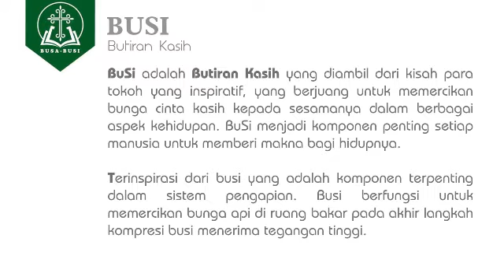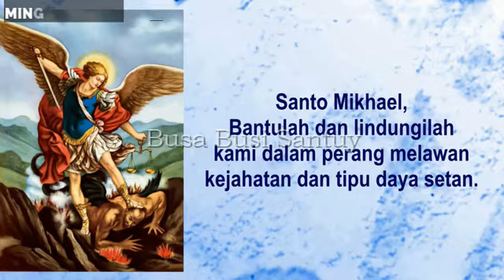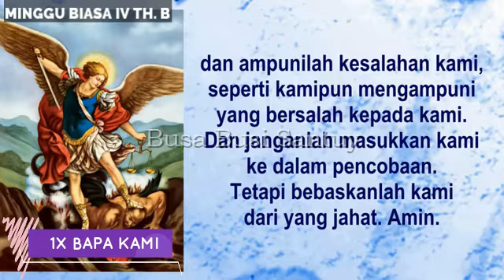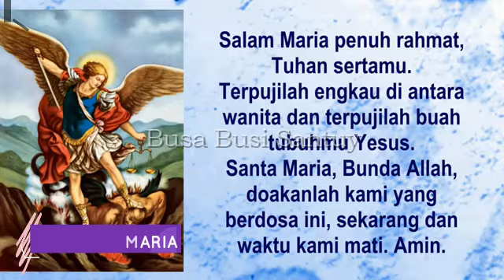TAHUN B: Hari Minggu Biasa IV (Hijau), Markus 1:21-28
Renungan sederhana dari Injil tiap hari minggu"

SANTUY​: Dinikmati dengan SANtai, pake panTUY